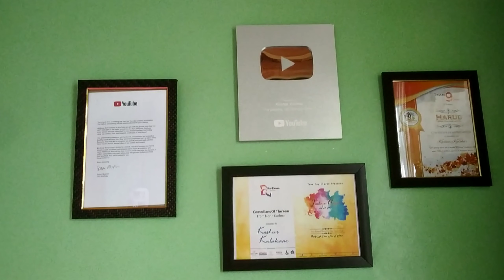New vlog // shooting day 🥰🥰 koshur Kalakar🥰✌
trindingshorts

guys follow me Facebook page

?igshid=ZDc4ODBmNjlmNQ==